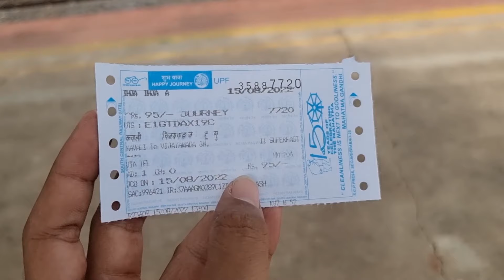Seat దొరకలేదు | General Compartment లో Train Journey | Navjeevan Express | Kavali To Bza | Ep-13